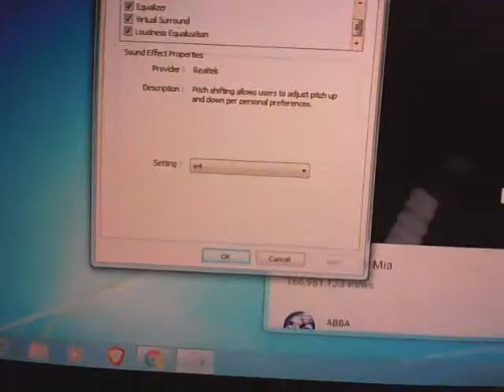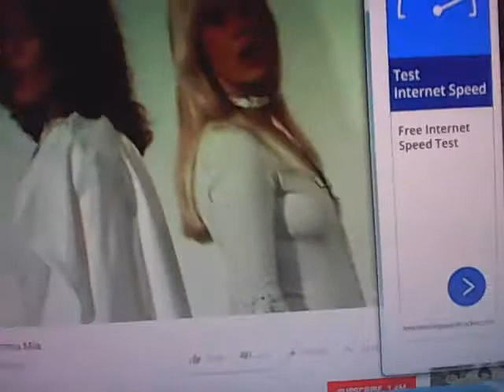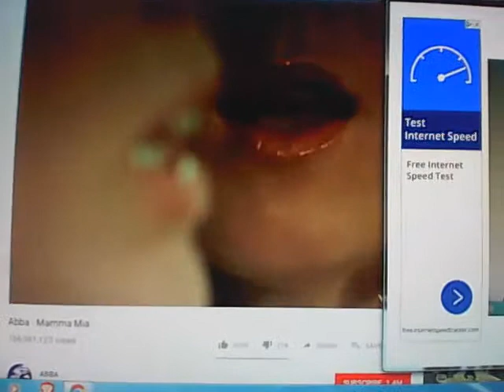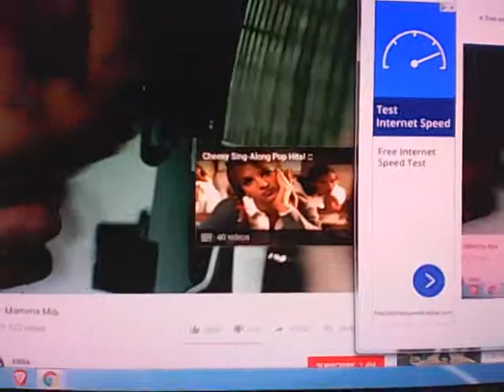Mamma Mia pitch 0